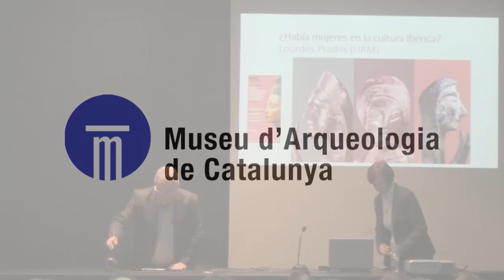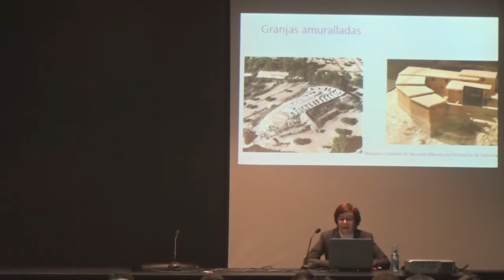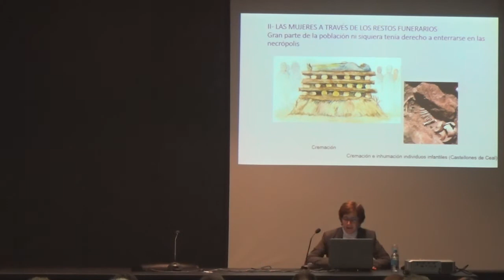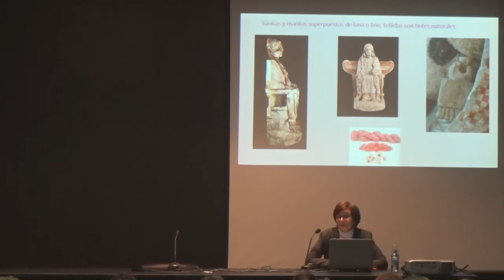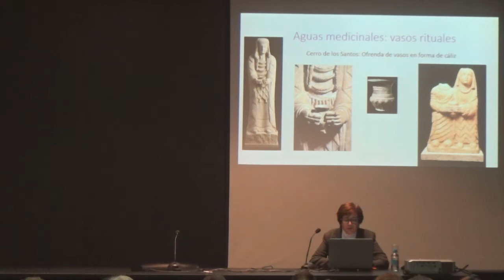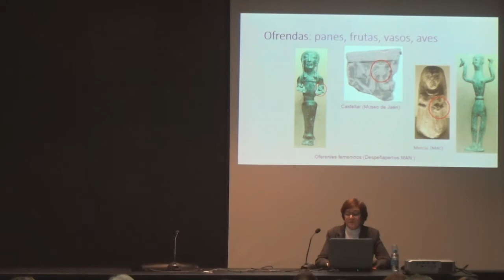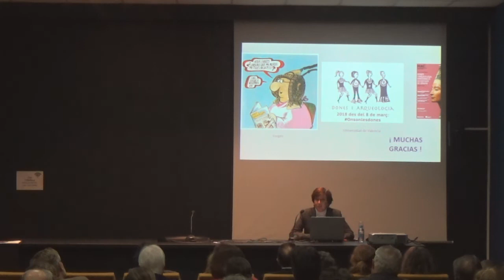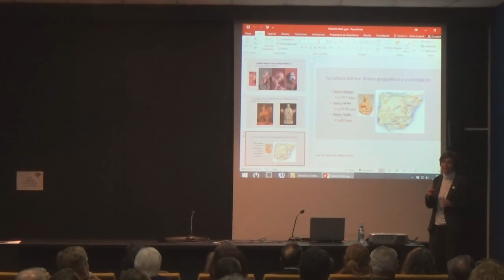Cicle de conferències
Dones i Arqueologia.
"¿Había mujeres en la cultura ibérica?", a càrrec de la Dra. Lourdes Prados (UAM).
La conferència es centra a donar visibilitat a lesdones en la cultura ibèrica (ss.VI-I ane) a través del registre arqueològic, i destaca la poca visibilitat que tradicionalment han tingut.